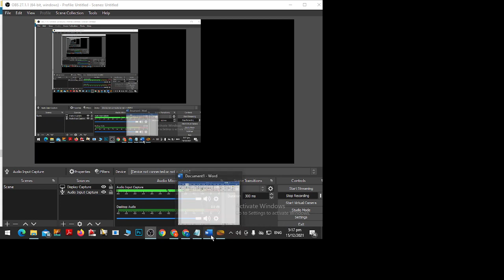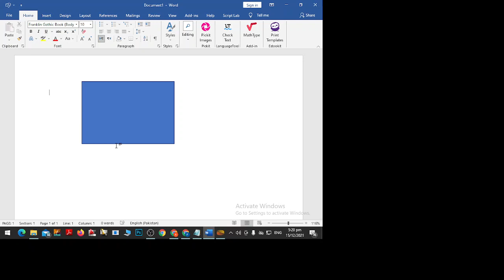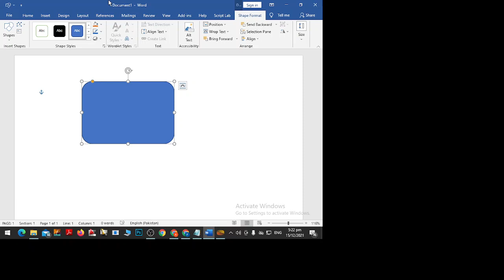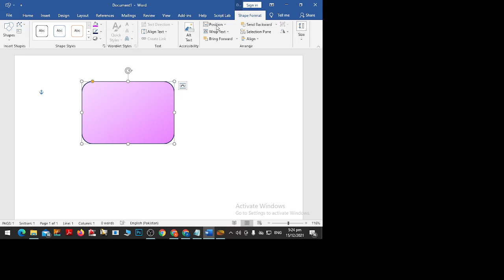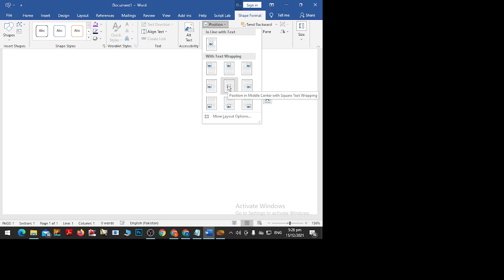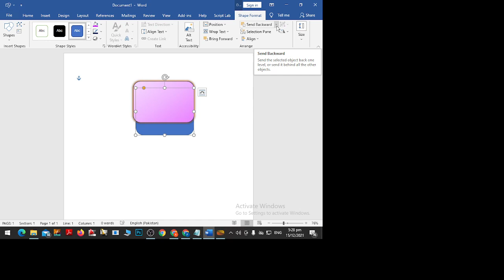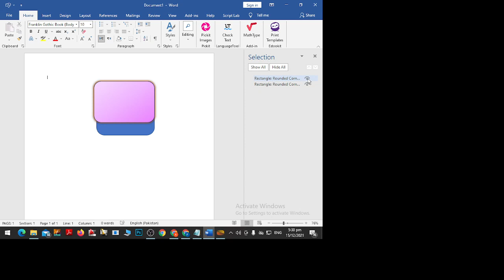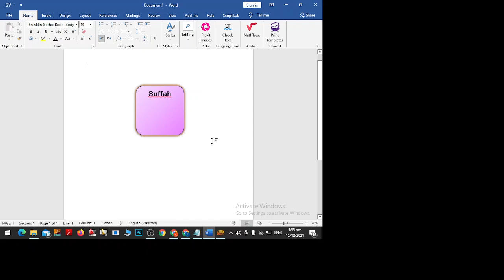MS WORD| Insert Tab (Shapes) | SIR Muhammad Naveed | SUFFAH COMPUTER EDUCATION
This course Ms Office E1 4:00pm to 6:00pm
Started at 6th of dec 2021 at suffah computer education.
Course instructor: Sir Muhammad Naveed